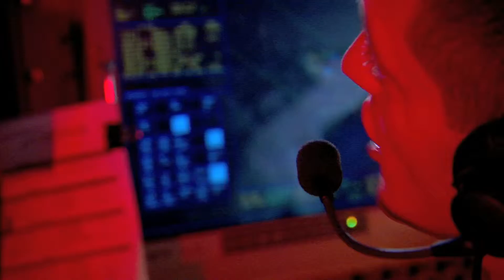Naval Combat Systems Engineering Officer in the Canadian Forces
See more Canadian Forces careers on the Canadian Forces Official YouTube Channel.